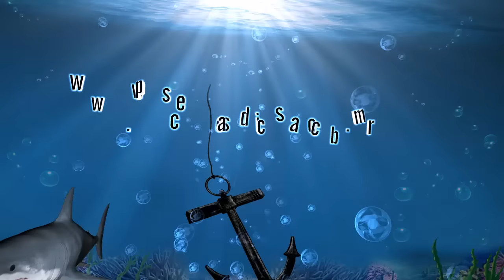Bobinas de Molinete Para Pesca de Praia - [Aula de Molinetes]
No vídeo de hoje, veja um comparativo entre algumas bobinas de molinetes, e saiba quais são os modelos corretos para a pesca de praia.
Esse é mais um vídeo da série, "Aula de Molinetes".
Amigos, conheçam a nosso parceiro, Redelease!

●Se inscreva aqui no canal se gostou do vídeo ➨ clique em "gostei" e compartilhe com seus amigos por Facebook , Twitter, e Google + isso ajuda muito o canal e a eu postar cada vez mais vídeos para vocês!

Veja também...